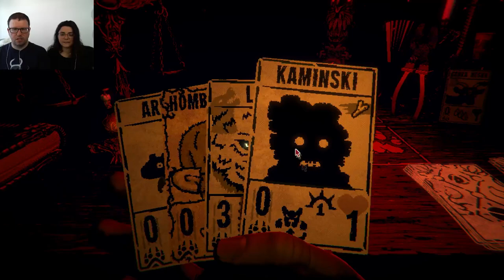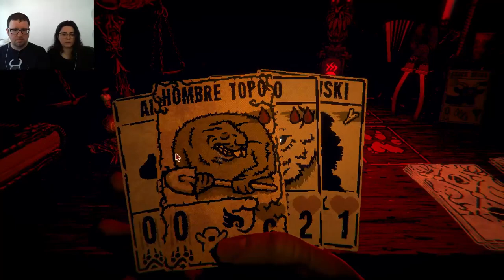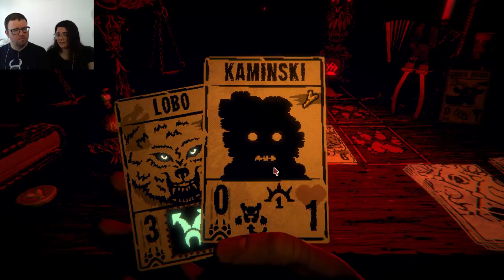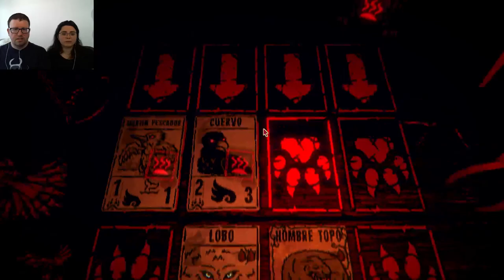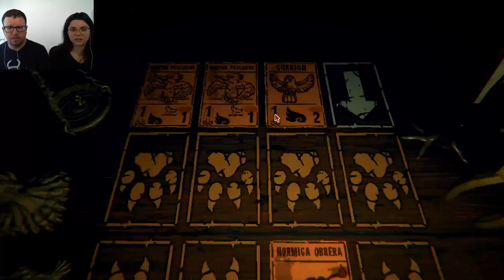Inscryption 03 | El juego hace trampas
Nosotros también, pero lo chungo es lo del juego.